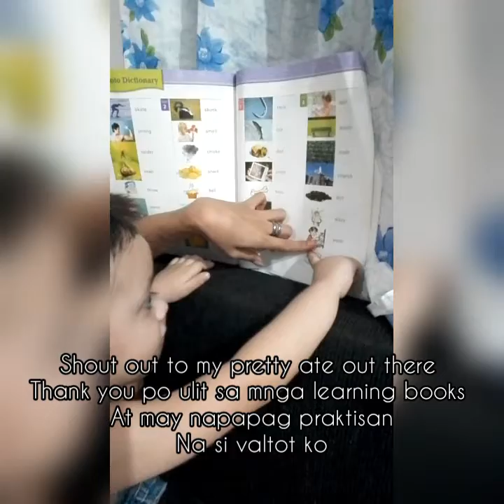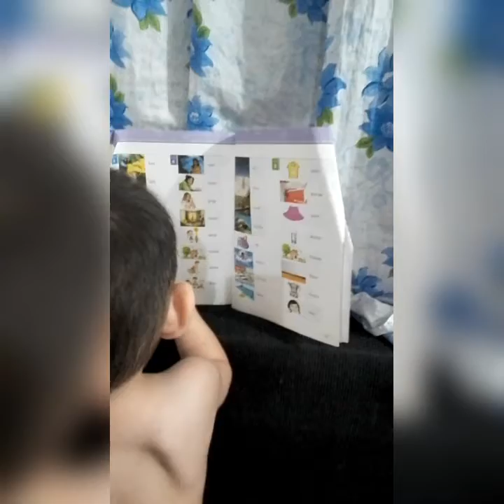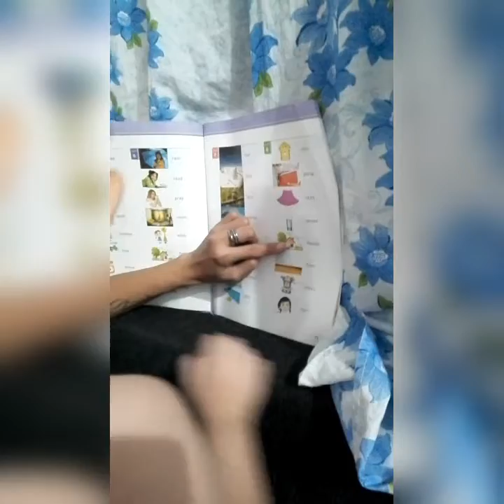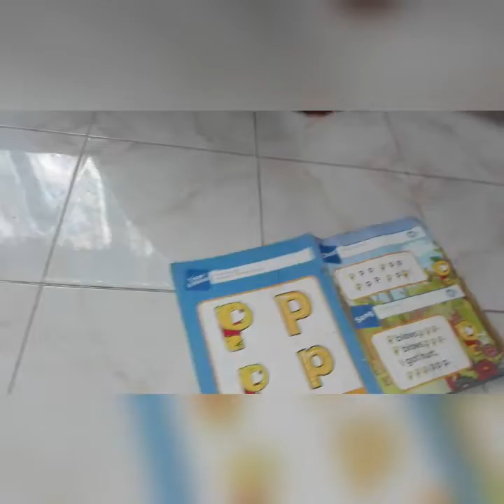Ang hilig mag basa/mabilis na mag lakad si bunso,mnga batang bibo.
Add and follow me on:

Fb page: Stephanie rose Pedrera's channel